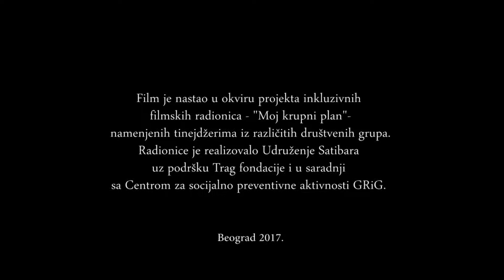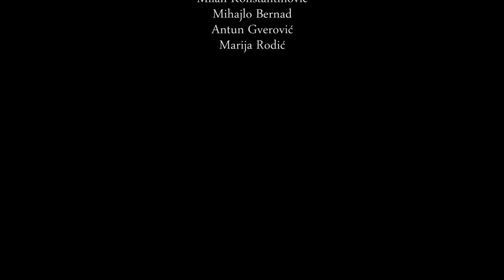Čarobno brdo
Stop trik kratki film nastao u okviru filmskih radionica za mlade "Moj krupni plan"
Mentor - Miloš Tomić
Učesnici: Mladi iz različitih društvenih grupa
Produkcija: Satibara
Podrška: Fondacija Trag i Filmski centar Srbije
Partner: Centar za socijalno preventivne aktivnosti GRiG
Beograd 2017.